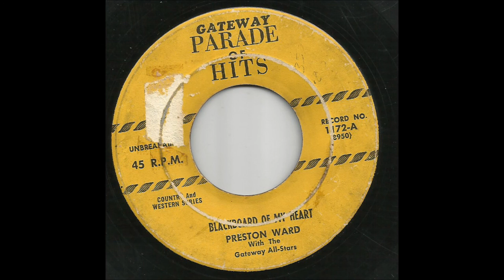Preston Ward & The Gateway All Stars - Blackboard Of My Heart